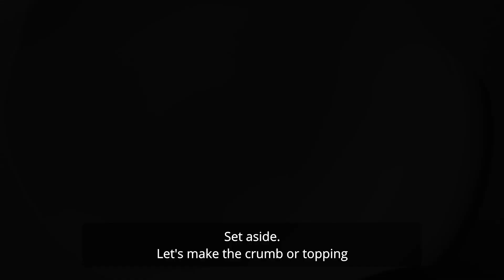Healthy Apple Crumble (gluten-free, no refined sugar)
4.Apple Crumble (gluten-free, no white sugar)
2-3 servings

Apple Filling
2 medium apples
½ pc lemon
¼ cup coconut sugar
1 tsp cinnamon
1tsp cornstarch

Crumb/ topping
2 tbsps melted butter
¼ cup coconut sugar
¼ cup quick-cooking oats
¼ cup almond flour
1 tbsp chopped walnuts ( optional)

Procedure
1. Preheat oven to 350 F
2. Peel, core, and slice apples into 1/4-inch slices.
3. In a bowl, put apples, lemon juice, cinnamon, cornstarch and coconut sugar. Mix until well combined.
4. Pour into 9 x 5-inch loaf pan and spread out into an even layer.
5. Set aside and let’s make the crumb.
7. In a bowl, combine butter, coconut sugar, oats,  almond flour, and nuts. Mix until well combined.
8. Top apples evenly with crumb mixture and bake until apples are bubbly and topping is golden brown, about 20 mins.

*You may double the recipe and increase baking time to 40-45 mins.